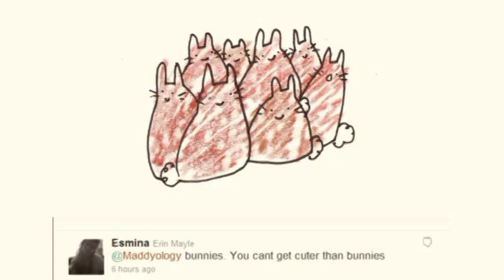Summer in the City. Featuring: Puppies.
Find out more about Summer in the City from the facebook
Check out my drawings that I draw so you can see what I. draw
Hurrrrrrrrrrrrr.
Thanks to the Cute Crew from Twitter sending me cute suggestions!